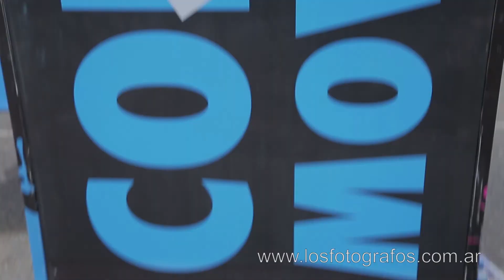COLOR EN MOVIMIENTO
Tomas Aereas con Cuadricoptero + Go Pro Hero 3